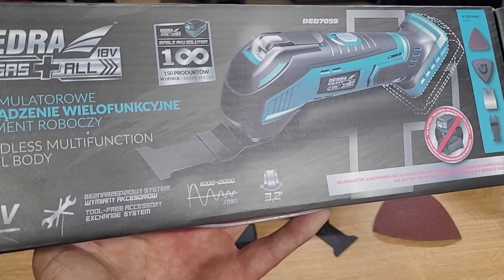Dedra Multitool 18V DED7059 - TEST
Test taniego multitoola od Dedry w systemie 18V SAS+All